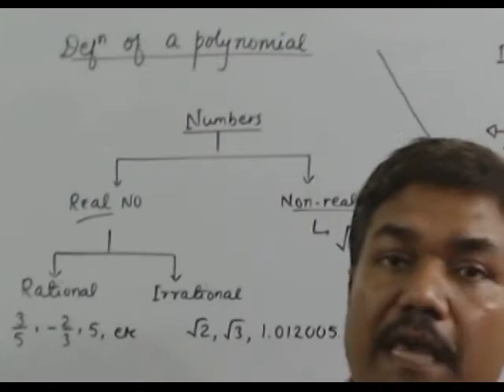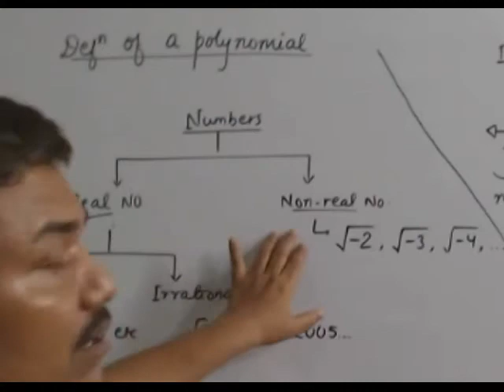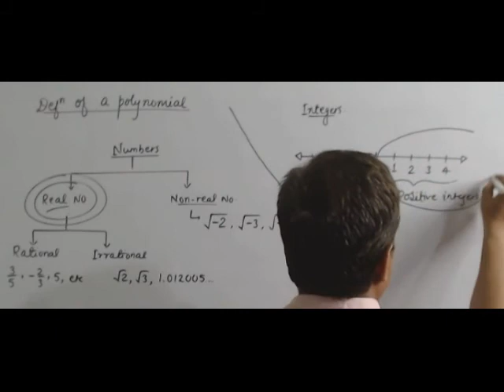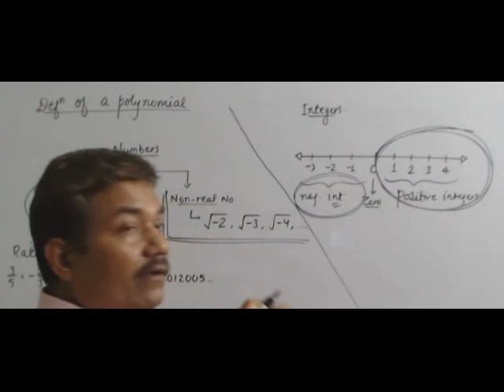Polynomial Part 1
Introduction of number system to define the polynomial